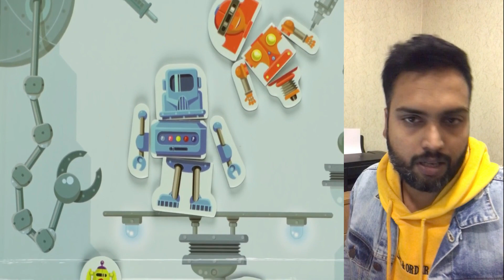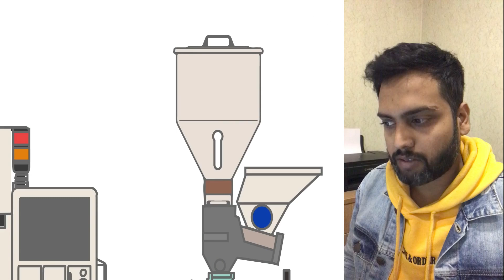Designing Dreams ! The Toy Manufacturing Industry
the toy manufacturing process typically involves several steps:
Concept and Design: The first step is to come up with a concept for the toy and create a design. This may involve sketching, prototyping, and testing.
Tooling: Once the design is finalized, molds or tools need to be created for mass production. This includes the creation of injection molds for plastic toys, and die-casting molds for metal toys.
Material sourcing: After the tools are ready, raw materials are sourced to produce the toys. This may include plastic, metal, fabric, and other materials.
Manufacturing: This step includes the actual production of the toys. This may involve injection molding, die-casting, sewing, and assembly.
Quality control: After the toys are manufactured, they are inspected to ensure they meet the required quality standards before they are packaged and shipped to retailers.
Packaging and Shipping: Toys are packaged properly to avoid damage during shipping. They are then shipped to retailers or warehouses for distribution.
Note that this is a general overview, the process may vary depending on the type of toy, materials used, and manufacturing method.